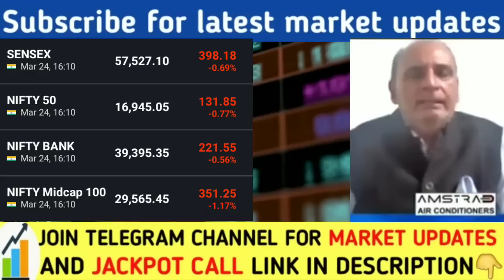ट्रेडर्स सावधान रहे | Sanjiv bhasin latest today | Nifty Banknifty prediction | Reliance share hdf